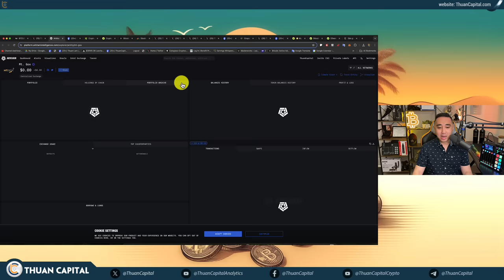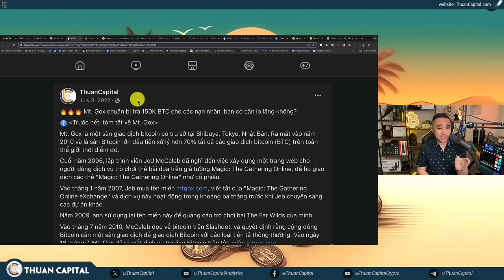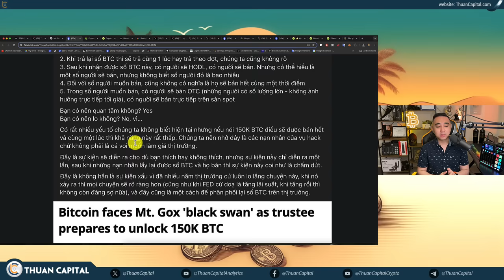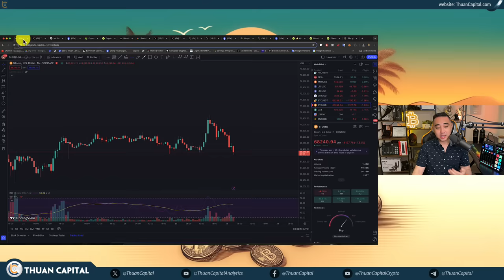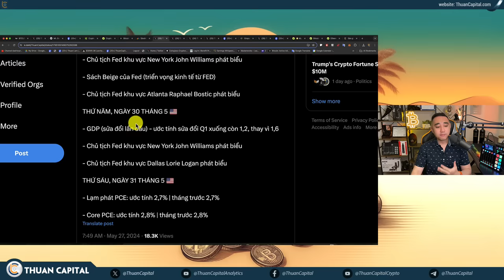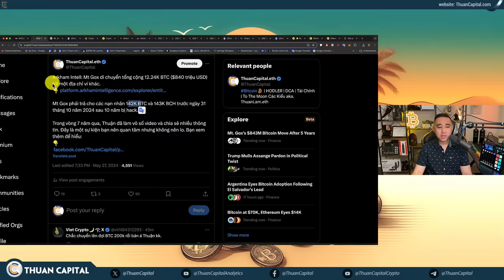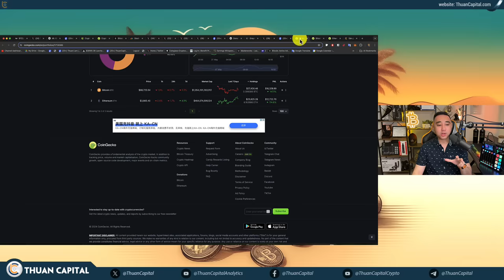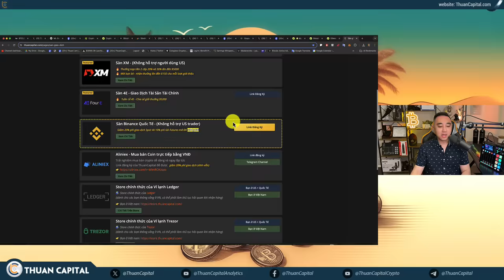1907 - WARNING: MT GOX Di Chuyển 12K BTC | Lại Một Tuần Đầy Sôi Động | DCA Cùng ThuanCapital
⏱️ TIMESTAMPS
00:00 - 2,7 nghìn tỷ vốn hoá cho thị trường crypto cuối tuần
02:00 - 🚨 Mt Gox di chuyển tổng cộng 12.24K BTC ($840 triệu USD)
13:18 - Meme coin vẫn tăng trưởng.
13:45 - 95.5% Bitcoin có lời
14:09 - Chứng khoán Hoa Kỳ xanh, Vàng Dầu giữ giá
14:51 - Sự kiện kinh tế lớn tuần này: Các quan chức FED phát biểu - Chỉ số giá nhà S&P Case-Shiller
18:39 - Donald Trump nói ông "rất tích cực và cởi mở với các công ty cryptocurrency."
19:55 - Quỹ Soros sở hữu 135 triệu USD cổ phiếu MicroStrategy
21:15 - Donald Trump hiện đang nắm giữ khoảng 10 triệu USD crypto
22:27 - Các quan chức Argentina từ CNV đã gặp Ủy ban Tài sản Kỹ thuật số Quốc gia của El Salvador
23:22 - Michael Saylor thừa nhận rằng có các trường hợp sử dụng khác nhau cho các crypto và có một hệ sinh thái crypto toàn diện ngoài Bitcoin
25:20 - Trung bình giá BTC và ETH cùng ThuanCapital
27:58 - Ưu đãi dành riêng cho cộng đồng ThuanCapital